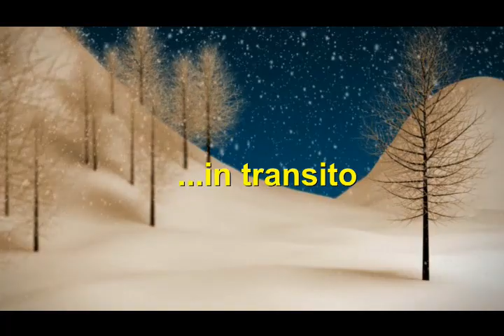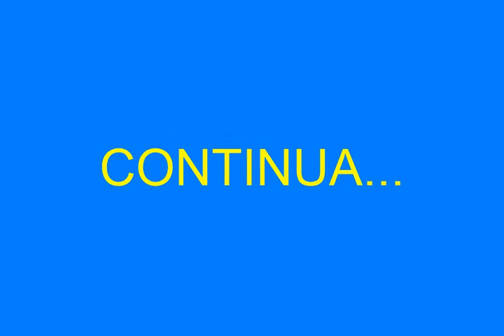US diesel-electric locomotive Dash